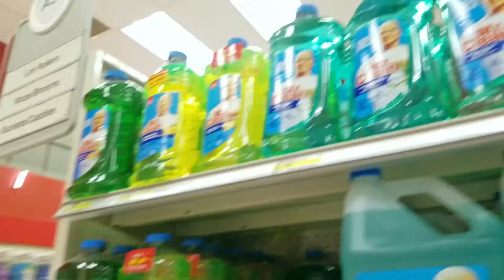BABY VOCABULARY! Shawn's 1st Set of Words + Super Mario McDonald's & Playground Fun FUNnel Visi